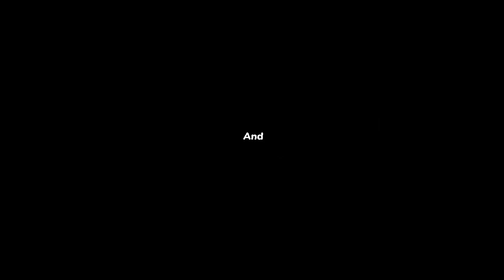Will Tre' Be The #1 NFL Overall Draft Pick?|Ncaa Football 23 RTG